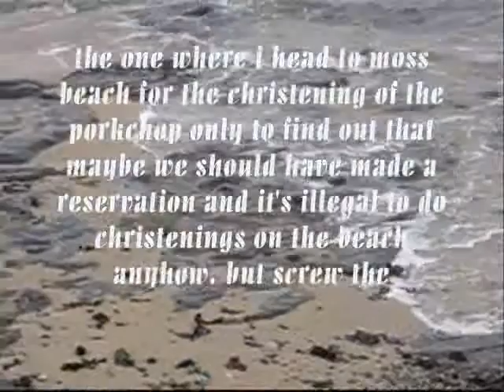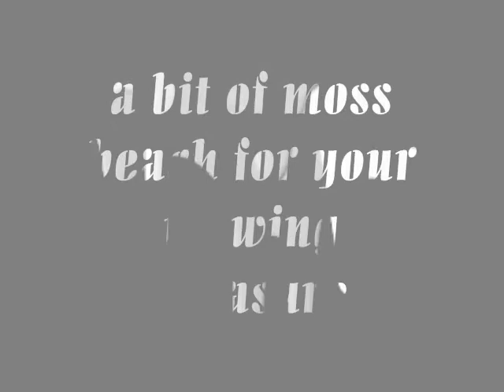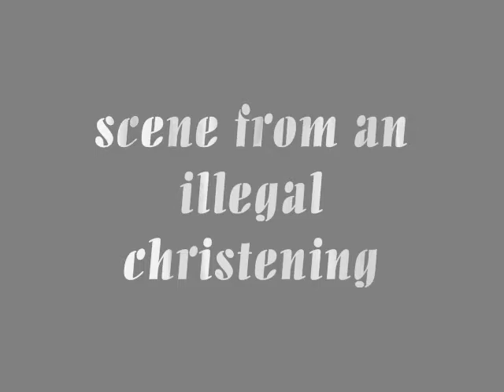illegal rebel christening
i go to moss beach for a christening that almost didn't happen.  guidelines schmuidlines!  plus some nice beach video.